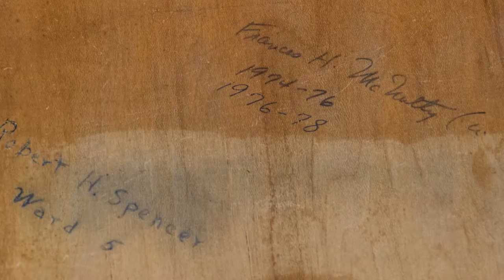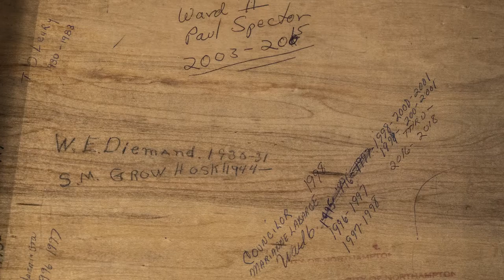City Council Desks Reveal Decades of Old Signatures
City Council President Bill Dwight talks about the unofficial tradition of councilors and mayors signing the desks, with some signatures dating back to the 1920's.